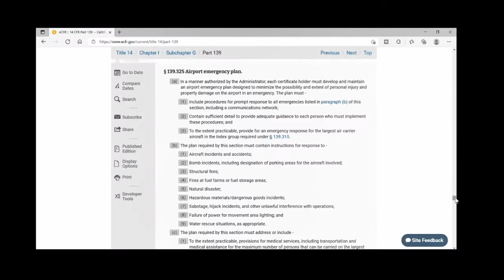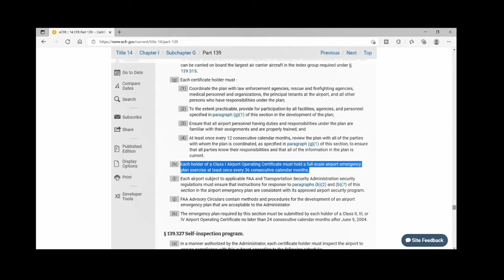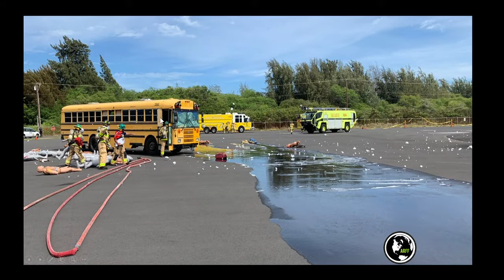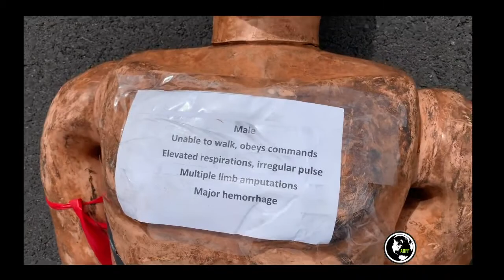Fail to Plan, Plan to Fail. ARFF Fire Exercise Explained.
ARFF Live Fire Triennial Exercises test Airports on how they will respond to aircraft crashes.  A Lot of planning and coordination goes into these FAA required drills.